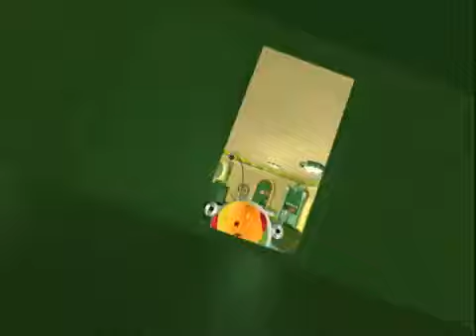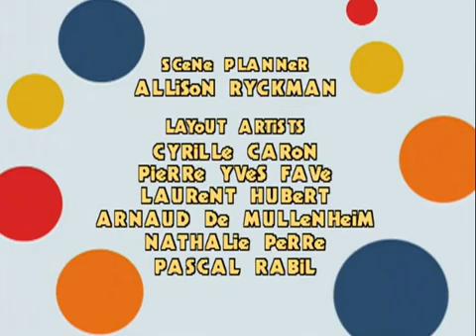Rolie Polie Olie y su familia 1998 Vol 4 / Maraton Retro - Animados Latino